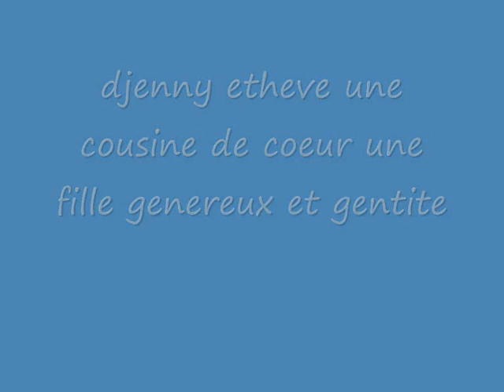djenny etheve de grigny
djenny etheve est la grand soeurs de ma pote enfence se une fille que aprecie bcp cette video ete pour so anniv hier